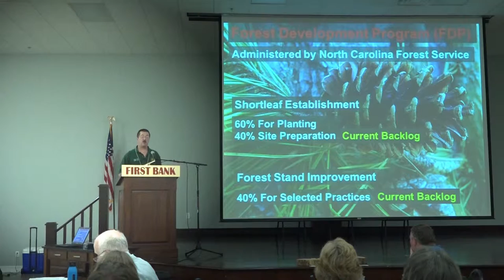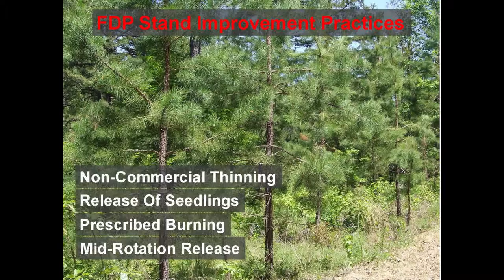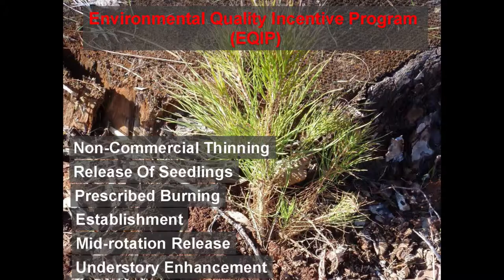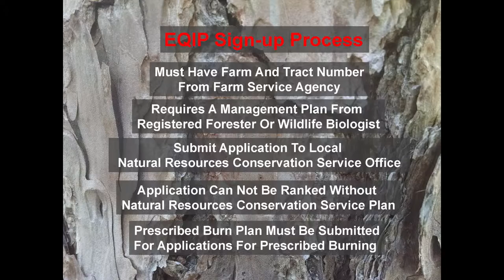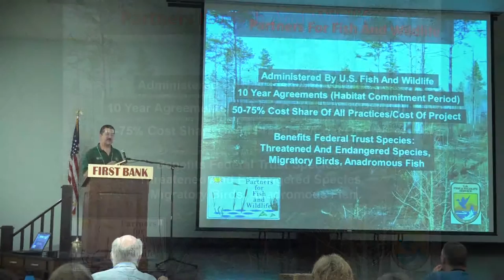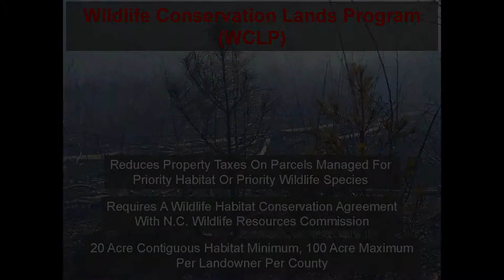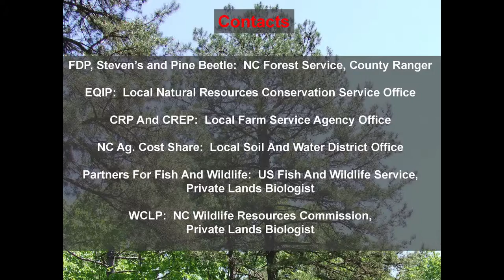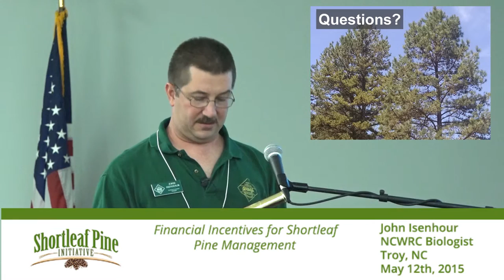Financial Incentives for Shortleaf Pine Management in North Carolina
John Isenhour, Technical Assistance Biologist at the North Carolina Wildlife Resources Commission, delivers a lecture about the many financial assistance options available for North Carolina Landowners looking to grow shortleaf pine on their property at the Shortleaf Pine Workshop in Troy, North Carolina.